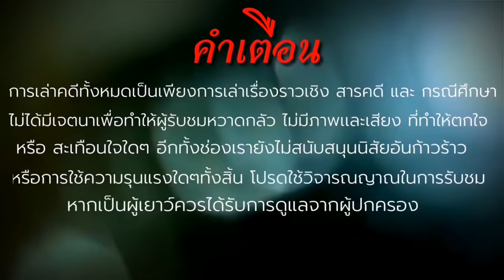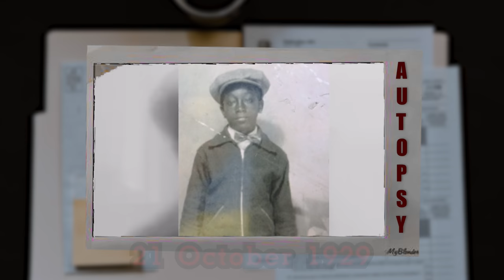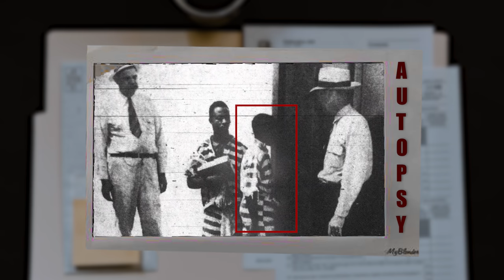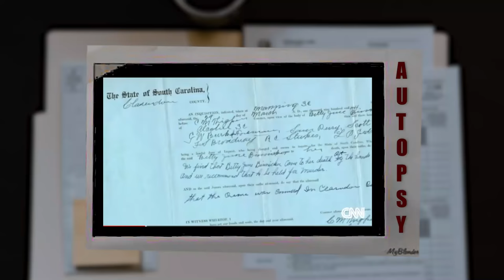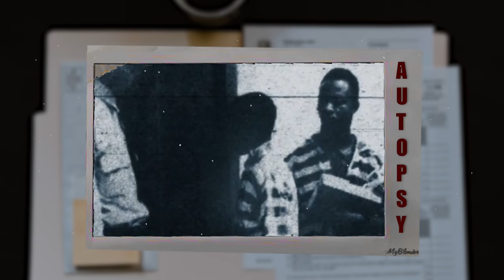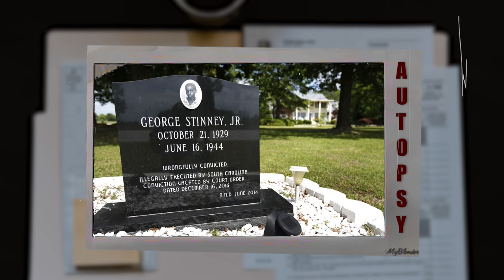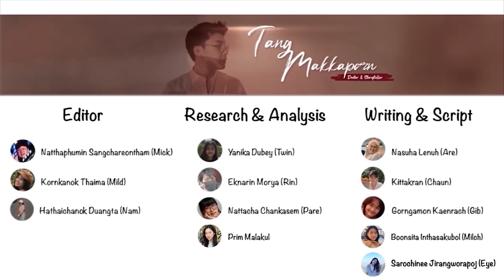“ The Innocent Boy“ การจากลา ของเด็กชายไร้เดียงสา | เวรชันสูตร Ep.พิเศษ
สวัสดีครับเพื่อนๆทุกคน วันนี้ก็มาพบกันในเวรชันสูตรตอนพิเศษกันนะครับ โดยในวันนี้เราจะมาพูดถึง จอร์จ สตินนีย์ เด็กชายแอฟริกัน-อเมริกัน ที่ถูกตัดสินให้มีความผิดในสิ่งที่เค้าไม่ได้ทำ และโทษที่เค้าได้รับมันก็โหดร้ายเหลือเกินสำหรับเด็กอายุเพียงแค่ 14 ปีครับ หากพร้อมแล้วเชิญรับชมได้เลยค้าบ

ตอนนี้คณะกรรมการสิทธิมนุษยชนมี แคมเปญ จับอย่างระวัง … จะดีมากๆเลยถ้าเกิดขึ้นได้จริง ยังไงก็ฝากเพื่อนด้วยครับ มี ช่องทางการติดตามด้วยสามารถดูได้ต่อที่